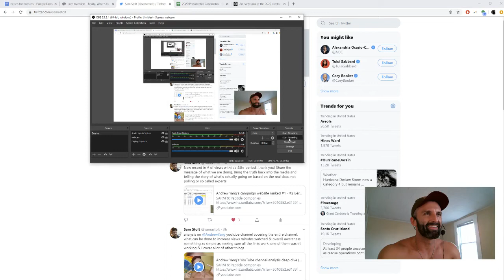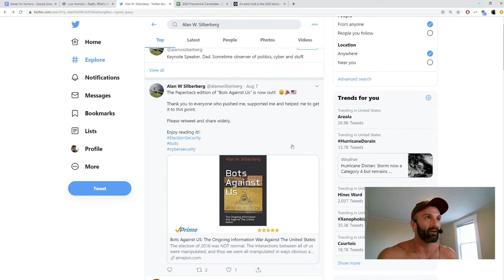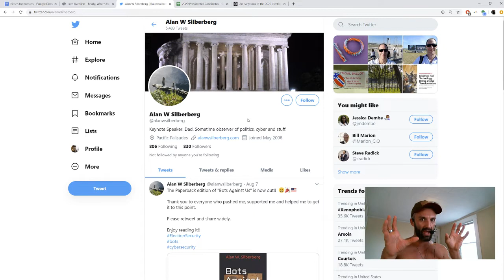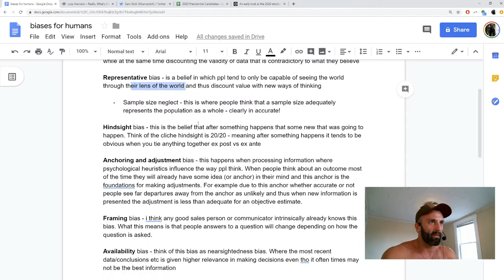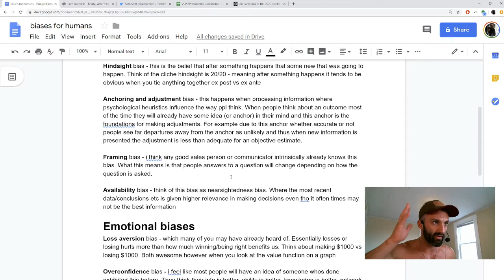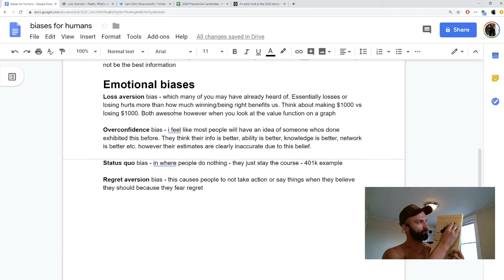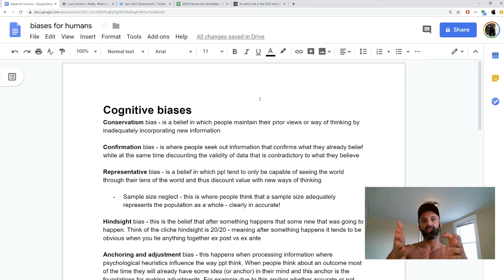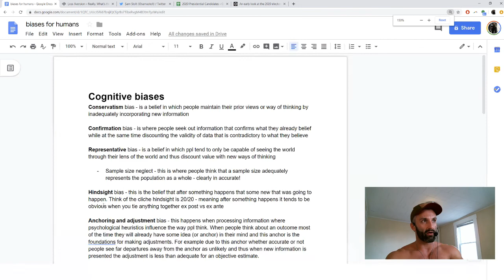Why the Media is so bias towards Andrew Yang - Cognitive & Emotional biases